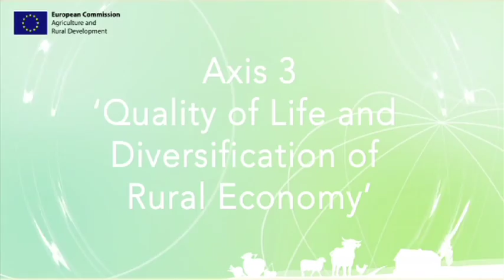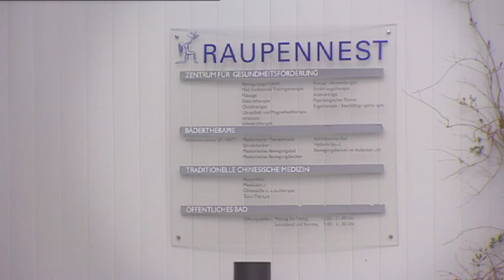EAFRD project postcard: Disabled Access Bus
The Disabled Access Bus was set up in Kipsdorf, Germany, to allow elderly people -- including those in wheelchairs -- to access a therapy clinic and other places in the surrounding areas. Co-funded by the EAFRD, this project not only grants elderly people a new degree of mobility, but also plays an important social role in an ageing society.